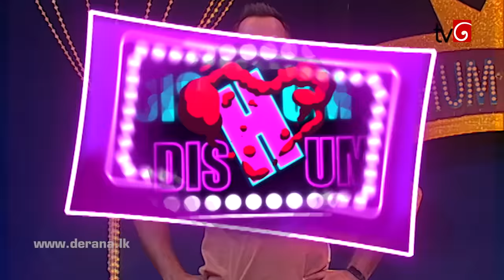Dishum Dishum | 21th February 2021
Dishum Dishum